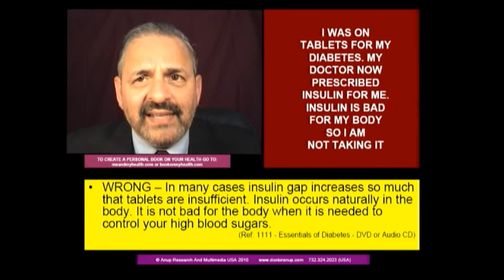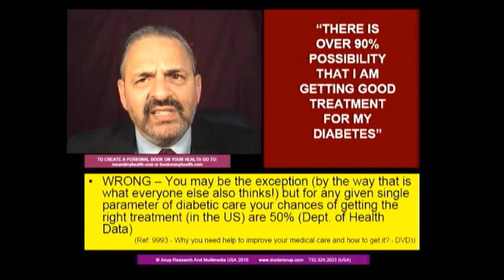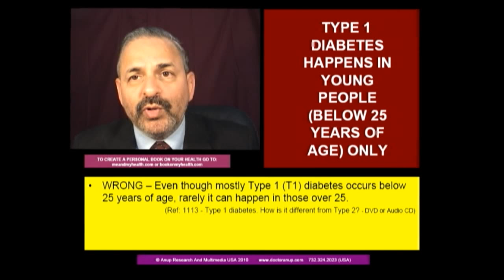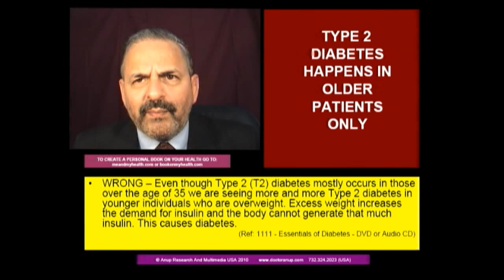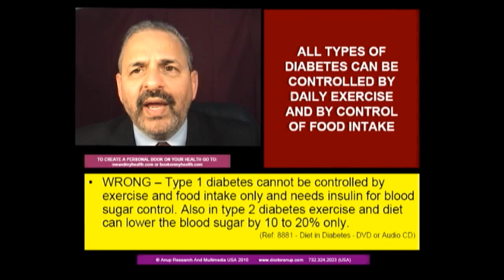MYTH DIABETES - "INSULIN IS BAD FOR THE BODY SO I WILL NOT TAKE IT" - Hindi - By Dr. Anup, MD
Dr. Anup, MD discusses a few myths about diabetes. Very interesting. This is one part of a series of 8 parts.